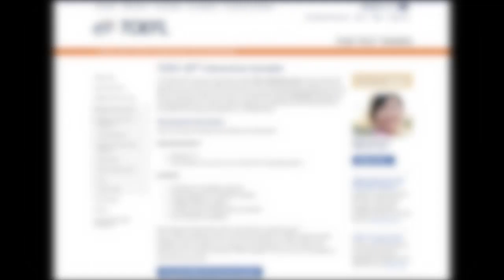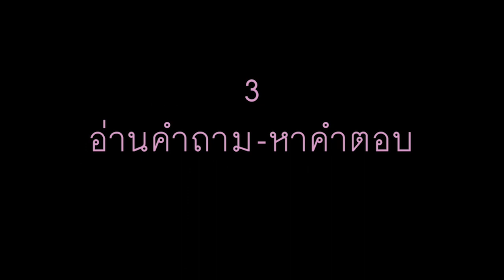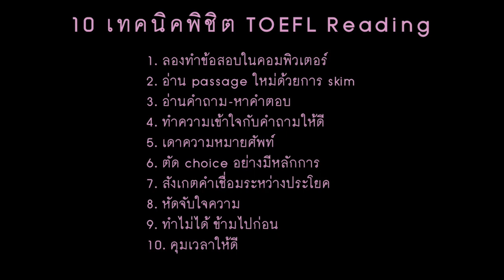TOEFL | Top 10 Tips พิชิต TOEFL Reading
toefl คือ การสอบวัดความรู้ทางภาษาอังกฤษตามแบบฉบับของอเมริกาสำหรับคนที่ต้องการไปศึกษาต่อยังแผ่นดินสหรัฐฯ ซึ่งการสอบที่นิยมในปัจจุบันเป็น toefl ibt คือ การสอบผ่านอินเตอร์เน็ต Internet-based Format โดยแบ่งออกเป็น 4 พาร์ท ได้แก่ toefl listening, toefl speaking, writing และ reading สำหรับในคลิปนี้จะเป็นตัวอย่าง 10 ทิปส์ พิชิตพาร์ท reading ที่จะช่วยเพิ่มความเป็นไปได้ในการทำคะแนนให้ดียิ่งขึ้นกว่าเดิม

ก่อนอื่นไปทำความเข้าใจกับการสอบโทเฟลกันสักเล็กน้อย จริง ๆ แล้วการสอบนี้ยังมีแบบที่เรียกว่า toefl itp คือ เป็นการสอบแบบกระดาษแต่ด้วยความทันสมัยบวกกับความสะดวกสบายจึงทำให้การสอบผ่านอินเตอร์เน็ตเป็นเรื่องง่ายกว่าหลายเท่า เมื่อเข้าใจเบื้องต้นเกี่ยวกับไอเฟลกันแล้วจะขอแนะนำรายละเอียดคร่าว ๆ ในคลิปนี้ให้ได้นำไปใช้เพื่อเป็นเทคนิคในการสอบ สร้างโอกาสทำ toefl test ให้ได้คะแนนดี ๆ ระดับ toefl 550 กันไปเลย

10 ทิปส์ สำหรับการพิชิตพาร์ท reading ภายในคลิปนี้มีเนื้อหา ได้แก่

1. ลองทำข้อสอบในคอมพิวเตอร์ ด้วยรูปแบบข้อสอบ toefl ibt อาจมีหลายคนสงสัยว่าจะหาทำได้อย่างไร สมัยนี้สามารถเข้าไปดาวน์โหลดข้อสอบเพื่อทำผ่านคอมพิวเตอร์ได้เลย เป็น toefl practice online ที่ห้ามพลาด

2. อ่าน passage ใหม่ด้วยการ skim ใช้หลักการอ่านคร่าว ๆ ในพารากราฟ อ่าน 1-2 ประโยคแรกในพารากราฟถัดมา และอ่านคร่าว ๆ ในพารากราฟสุดท้าย เพื่อมองให้เห็นภาพรวมว่าเนื้อหาเกี่ยวกับอะไร

3. อ่านคำถาม-หาคำตอบ เมื่ออ่านเนื้อหาคร่าว ๆ แล้วก็รีบไปอ่านคำถามแล้วย้อนกลับมาดูคำตอบ เพราะในคำถามเองจะช่วยให้ผู้สอบมองเห็นว่าควรไปเลือกอ่านรายละเอียดในพารากราฟไหน ประหยัดเวลาสอบได้เยอะทีเดียว

4. ทำความเข้าใจคำถามให้ดี คำถามจะมีหลากหลายแบบมาก ๆ ต้องระวังประโยค และทำความเข้าใจในคำถามว่าโจทย์ต้องการอะไร และเลือกตอบข้อที่ถูกต้องที่สุด

5. เดาความหมายศัพท์ เดาจากบริบทโดยรวมของประโยคนั้น ๆ ว่าคำศัพท์นี้น่าจะหมายถึงอะไร เพราะใน 1 คำศัพท์สามารถแปลได้หลายความหมาย แม้คนที่รู้ศัพท์นั้นแต่ถ้าแปลผิดกับบริบทก็คือผิด

6. ตัด choice อย่างมีหลักการ ให้ตัดตัวเลือกที่ไม่ตรงกับเนื้อหาบทความ หรืออธิบายคนละแบบกับบทความต้องตัดออกไปไม่ให้เกิดความสับสน และจะทำข้อสอบพาร์ทนี้ได้ง่ายขึ้น

7. สังเกตคำเชื่อมระหว่างประโยค จะเป็นคำถามลักษณะเอาประโยคมาเติมในข้อความ จึงต้องสังเกตคำเชื่อมให้ดีว่าประโยคไหนน่าจะเข้ากับข้อความที่เป็นโจทย์ได้มากที่สุด

8. หัดจับใจความ พยายามฝึกจับใจความให้เป็น เพราะการสอบพาร์ทนี้ไม่ต้องอ่านเนื้อหาทั้งหมด แค่รู้ว่าหลัก ๆ แล้วโจทย์กำลังพูดถึงอะไร และต้องการให้ทำอะไร

9. ทำไม่ได้ ข้ามไปก่อน หลักพื้นฐานของการสอบไอเฟลและข้อสอบทุกรูปแบบ หากไม่รู้คำตอบ ไม่มั่นใจ ข้ามไปก่อนแล้วค่อยย้อนกลับมาทำ อย่างเสียเวลานั่งจมอยู่กับข้อนั้นนาน ๆ เพราะมีข้ออื่นที่ทำได้อีกเยอะ

10. คุมเวลาให้ดี บริหารเวลาในการสอบให้เป็น คุมเวลาในแต่ละช่วงว่าต้องใช้ไม่เกินเท่าไหร่ เท่านี้ก็จะมีโอกาสทำข้อสอบได้ครบถ้วน ซึ่งดีกว่าการข้ามบางข้อไปอย่างแน่นอน

ทั้งหมดที่แนะนำมาในคลิปนี้เป็นเพียงเทคนิคเล็ก ๆ น้อย ๆ เท่านั้นสำหรับคนที่กำลังมีแนวคิดต้องการสอบ toefl ibt ถือเป็นหลักในการ toefl prepare หรือเตรียมตัวเองให้พร้อมเพื่อเข้าสอบได้อย่างมั่นใจ ทว่ายังมีเนื้อหาอีกหลากหลายที่ผู้สอบจำเป็นต้องรู้ ลำพังแค่เก่งภาษาอังกฤษอย่างเดียวอาจไม่ตอบโจทย์การสอบทั้งหมด ด้วยเหตุนี้คนจำนวนมากจึงเลือกมองหาคอร์สเรียนที่จะช่วยเพิ่มเติมความสามารถและมีโอกาสในการทำ toefl เต็ม มากขึ้นกว่าเดิม

และใครเองกำลังต้องการคอร์สเรียน toefl ibt ห้ามพลาดเด็ดขาดกับการสมัครที่ CHULATUTOR สถาบันติวเตอร์ชื่อดังใจกลางสยาม โดยสามารถเลือกได้ว่าต้องการเรียนที่สถาบันโดยตรงหรือเลือกเรียนผ่านคอร์สออนไลน์ เอาตามความสะดวกและเหมาะสมของผู้เรียนเป็นหลัก ด้านตัวติวเตอร์เองมีการการันตีผ่านคุณภาพการสอนครบถ้วน ทางสถาบันจะมีการให้ทดสอบความรู้เป็นประจำเพื่อสร้างความมั่นใจให้กับผู้เรียนหรือผู้ปกครองว่าติวเตอร์แต่ละคนมีความสามารถจริง พร้อมบอกเคล็ดลับ เทคนิค และทริคต่าง ๆ ที่ช่วยให้การสอบโทเฟลเป็นเรื่องง่ายกว่าเดิม อย่างน้อย ๆ การเลือกเรียนคอร์สก็มีโอกาสทำคะแนนระดับ toefl 500 ได้ไม่ยากเลย

ซึ่งรูปแบบการเรียนจะมีทั้งแบบเรียนห้องรวมแบบกลุ่มเล็กกับติวเตอร์ สามารถสอบถามข้อสงสัยหรือปัญหาต่าง ๆ ระหว่างเรียนได้ตลอด แต่ถ้าหากใครต้องการเรียนแบบมั่นใจ ได้ความรู้ไปแบบเต็ม ๆ ก็สามารถเลือกเรียนคอร์สแบบตัวต่อตัวกับติวเตอร์ได้ มีทั้งแบบสอนในสถาบันและออนไลน์ เนื้อหาพื้นฐานก็จะมีการสรุป grammar toefl, แนวทางในการสอบแต่ละพาร์ท รวมถึงมี official guide toefl test เป็นไกด์ไลน์ที่จะช่วยให้ผู้สอบทุกคนเข้าใจและสามารถนำไปใช้ระหว่างสอบจริงได้สบายมาก ๆ

สำหรับคนที่สนใจเข้าเรียนคอร์ส toefl online กับจุฬาติวเตอร์ สามารถเลือกรูปแบบการเรียนที่หลากหลายได้ไม่ว่าจะเป็นการเรียนสดกับติวเตอร์ที่ถ่ายทอดจากสถาบัน, เรียนผ่านวิดีโอสำหรับคนมีเวลาไม่แน่นอน รวมถึงเรียนคอร์สตัวต่อตัวผ่านโปรแกรมวิดีโอคอล เช่น Zoom, Line, Skype เป็นต้น ซึ่งจริง ๆ คอร์สเรียนก็มีให้เลือกทั้ง toeic ielts toefl เอาตามที่ต้องการได้เลย

ย้ำอีกครั้งสำหรับคนที่มีความใฝ่ฝันอยากไปเรียนต่ออเมริกา การสอบ toefl ibt ในเมืองไทยถือเป็นเรื่องสำคัญที่ต้องตั้งใจสุด ๆ ยิ่งใครทำคะแนนได้สูงก็มีโอกาสไปเรียนต่อในมหาวิทยาลัยที่ต้องการมากขึ้นเท่านั้น เพราะการสอบไม่ใช่แค่คำศัพท์หรือ toefl test grammar อย่างที่เข้าใจ แต่ยังต้องรู้หลักเพื่อช่วยให้ตนเองสามารถสอบได้คะแนนที่ดี ทำข้อสอบตามเวลากำหนด เมื่อได้คะแนนมาแล้วคราวนี้จะไปเรียนต่อที่ไหนก็ไม่ใช่เรื่องยาก อยากสอบโทเฟลให้ผ่านต้องรู้จักการวางแผนที่ดี มีแนวทางในการศึกษาข้อมูลต่าง ๆ อย่างชัดเจน แค่นี้ก็มั่นใจได้ว่าสอบผ่านชัวร์ แล้วสิ่งที่ตั้งใจจะสำเร็จ

ดูรายละเอียดเพิ่มเติมได้ที่